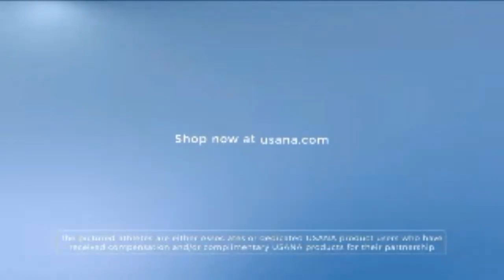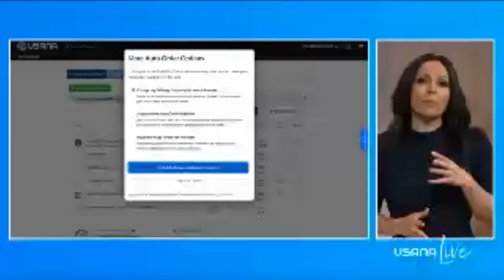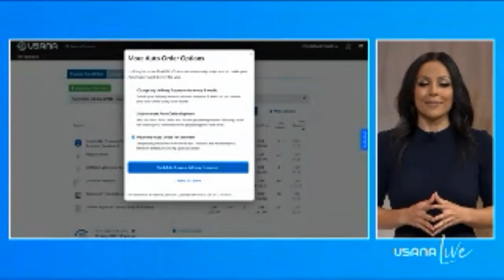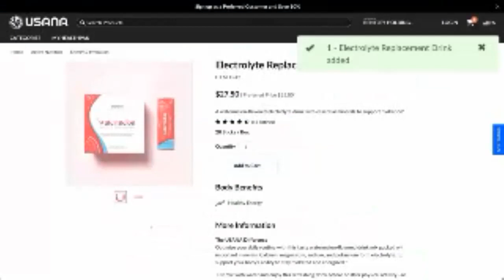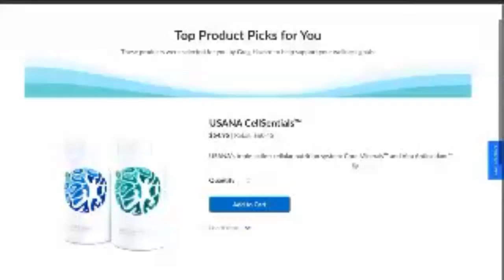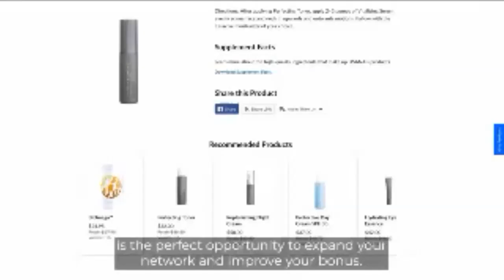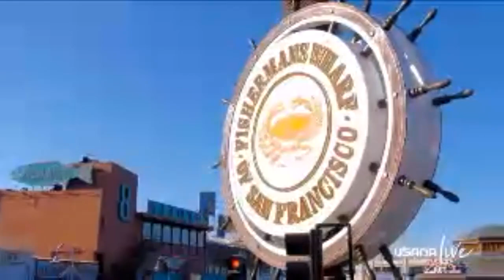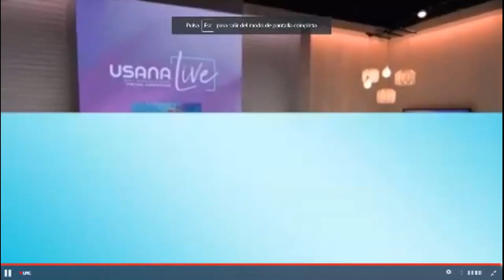Fortalecer conexiones Convención Internacional 2022